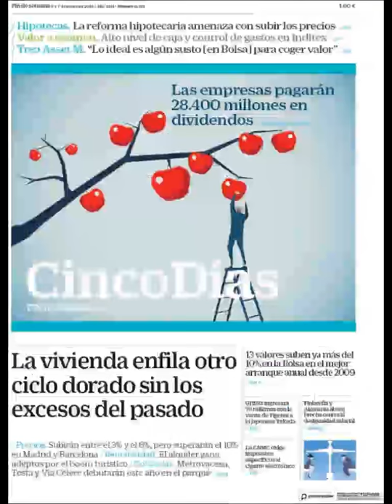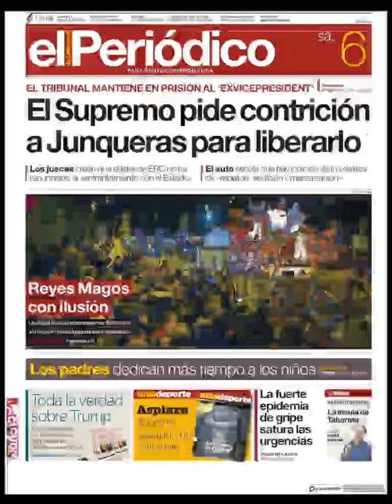Noticias Sábado 6 Enero 2018 Principales Portadas Titulares Diarios Periódicos España Spain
Principales Titulares de Noticias en Portadas Diarios Periódicos Españoles del Sábado 6 de Enero de 2018 ¿Que le Parecio este día?

Si desea conocer nuestros servicios inmobiliarios y nuestras agencias inmobiliarias en Barcelona visite